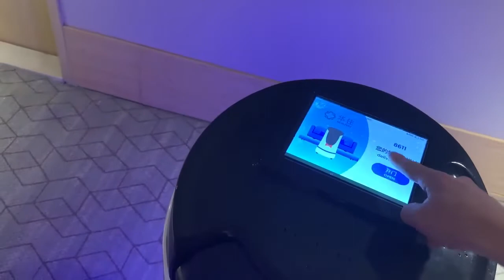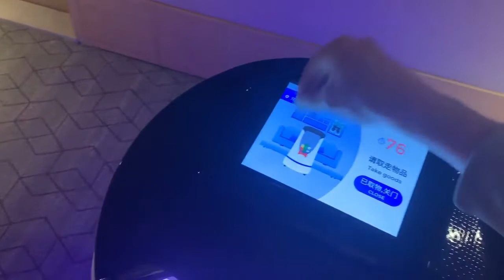Quarantined in Shanghai - Day 9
I published the Stay The Fuck Home Video and I'm very happy with how it turned out. People seem to love the mix of humor and urgency in the message. I say hello to my robot delivery friend and that's just about it!